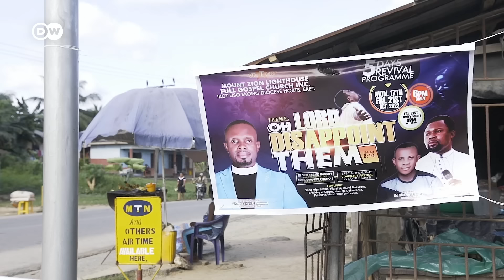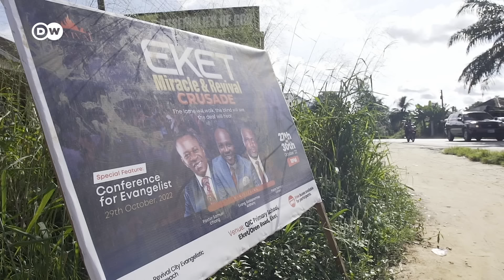Deadly superstitions - Nigeria's "witch children" | DW Documentary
Children are being banished, raped, and even murdered. Aid organizations estimate that thousands of boys and girls are accused of being witches every year. Often, it’s their own parents who think their sons or daughters are possessed by demons.

In the state of Akwa Ibom in southeastern Nigeria, it is common for children to be branded witches and face neglect and physical harm. Some Christian churches even perpetuate these superstitious beliefs, and self-proclaimed healers make good money performing strange exorcism rituals. David Umen and his wife Anja Lovén have made it their mission to fight this witch craze. They give the young victims a new home—but these boys and girls struggle to cope with the trauma of being abused and abandoned by their own parents. A report by Jan-Philipp Scholz.